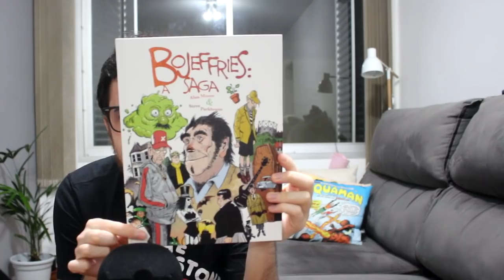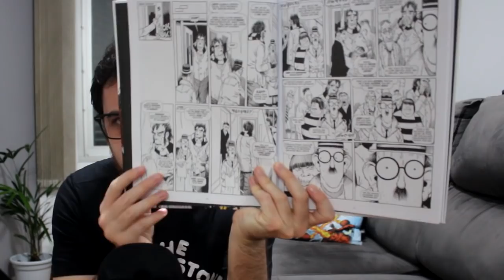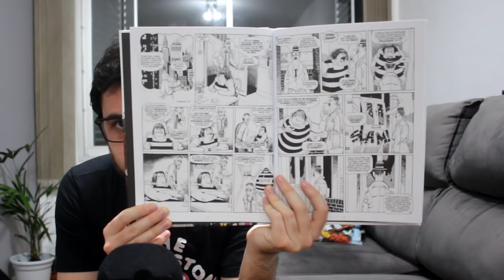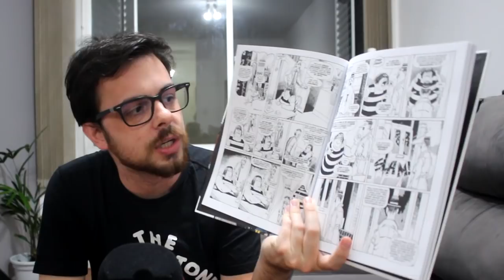Alan Moore, Bojeffries Saga e o humor britânico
✅✅Alan Moore
💡💡Bojeffries Saga
📚📚TOP50 mais vendidos

SINOPSE OFICIAL
Jobremus Bojeffries é como qualquer outro pai tentando manter a paz numa casa habitada pelos adolescentes Ginda e Reth, os tios Raoul e Festus, um bebê e o Vovô Podlasp. É só um detalhe que um dos tios seja um vampiro e o outro um lobisomem, o vovô esteja nos últimos estágios da matéria orgânica e o bebê consiga gerar energia termonuclear suficiente para iluminar toda a Inglaterra e o País de Gales... Obviamente, não se trata de uma família normal. Mas este livro também não é nada comum! Ele traz as bem-humoradas aventuras produzidas ao longo de décadas, um capítulo escrito como uma opereta, um episódio de Natal e uma história de 24 páginas feita especialmente para esta edição. Em cada página estão presentes a criatividade irônica e anárquica de criadores em sintonia absoluta. E o conhecimento de Alan Moore sobre a natureza humana (e a cultura britânica) cria um tipo de angústia desesperada em personagens que ganham vida soberbamente pelas mãos de Steve Parkhouse.